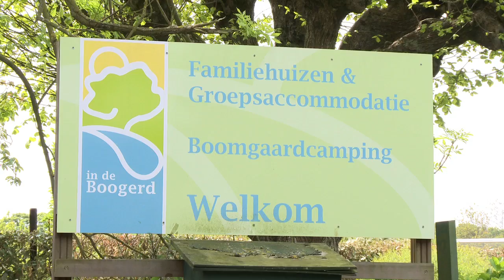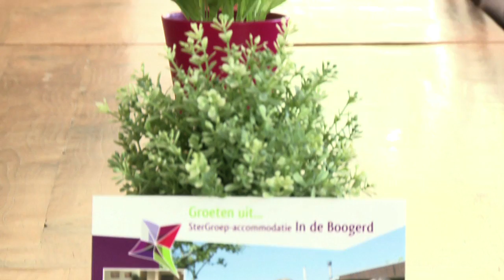SterGroep - In de Boogerd